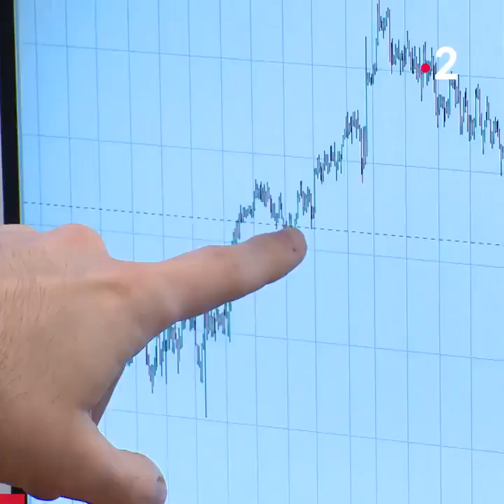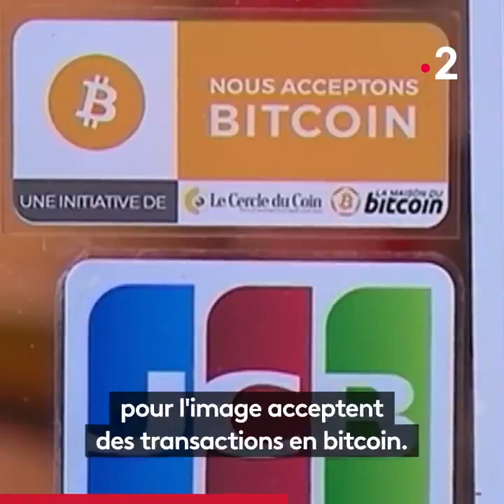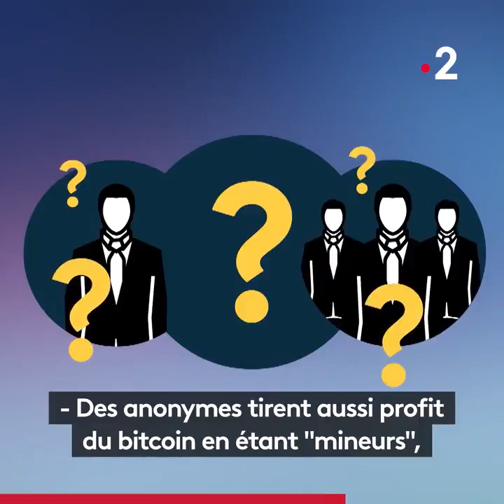Mais au fait, ça sert à quoi d'avoir des bitcoins?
FranceInfo